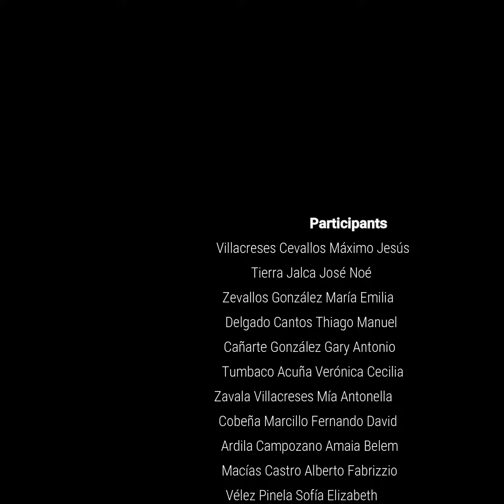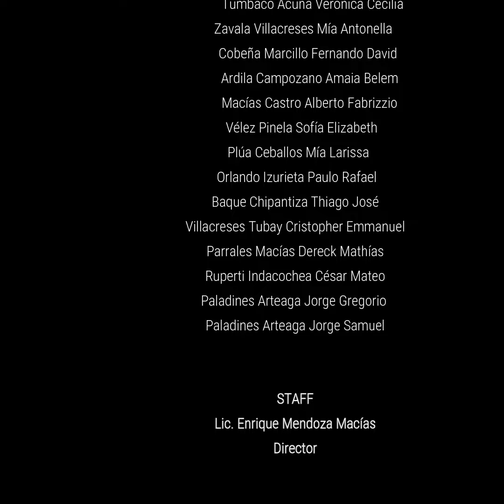Learning During Quarantine - Final Video - 2020 - UEP. Redemptio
El Área de Lengua Extranjera, de la Unidad Educativa Particular "Redemptio", agradece a todos los estudiantes, padres de familia, representantes legales y toda nuestra comunidad Mercedaria, que participaron en este evento "Learning During Quarantine", que buscó mostrar las habilidades del dominio del idioma inglés de nuestros estudiantes en estos tiempos tan difíciles.
¡Que Dios y nuestra Madre les bendigan!.